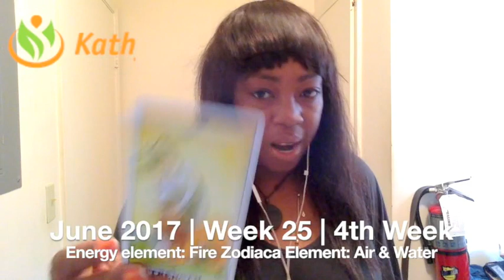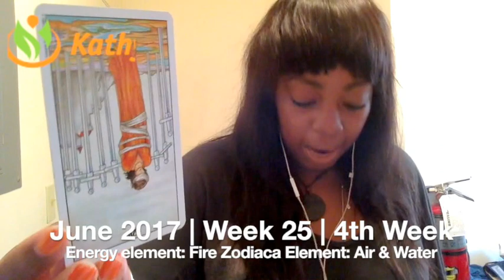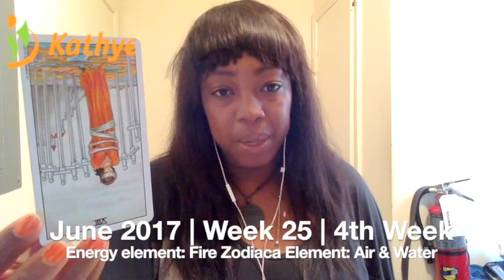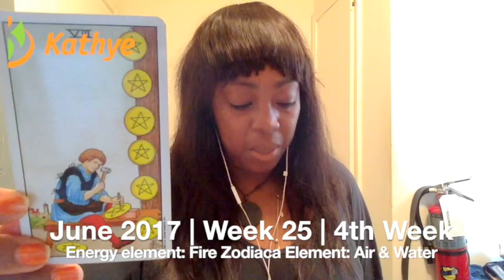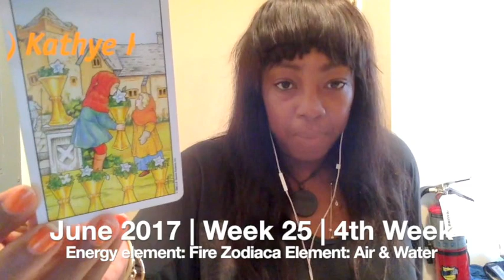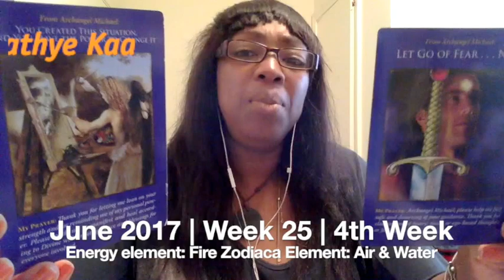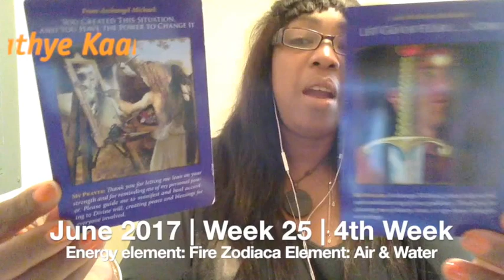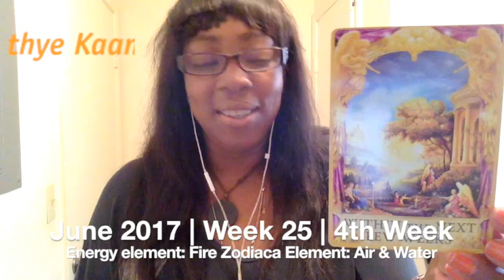Aquarius Weekly Reading Tarot Psychic Horoscope | Week 25 | June 19 - 25